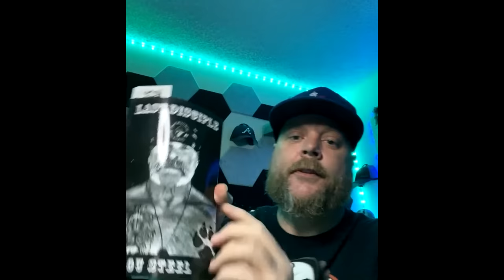VPS & Former HA President Rob Talk About Other MC Club Options.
VPS & Former HA President Rob Talk About Other Club Options and Much More!